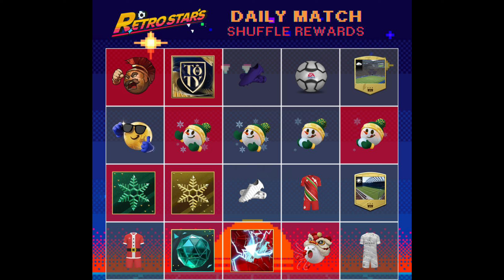NEW MARKET PICK TOP EVENT PACK OPENING🔥🔥 || FREE PREMIUM EMOTES & LOGO'S FC MOBILE || 3000 PACK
ʄօօȶɮǟʟʟ ɨֆ ʍʏ ɖʀʊɢ